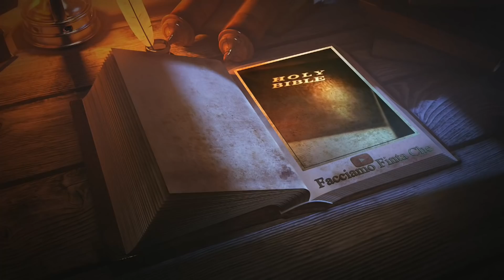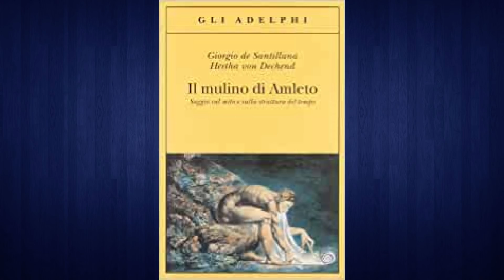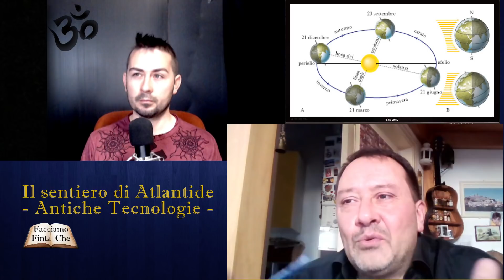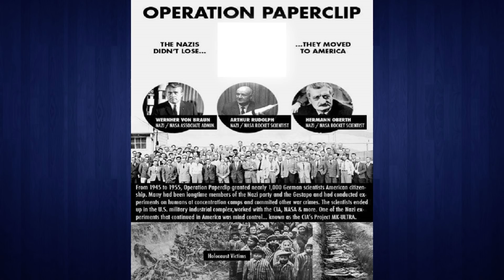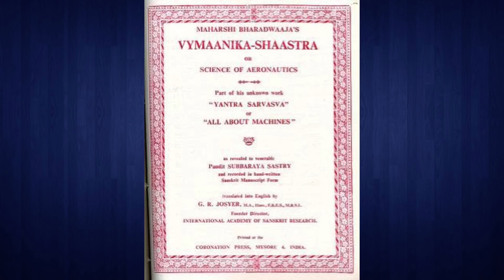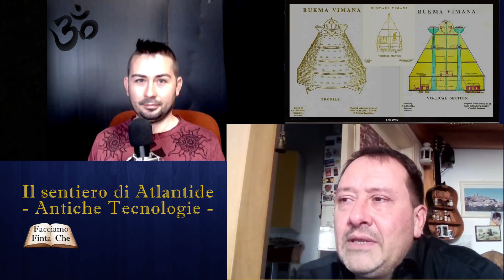ANTICHE TECNOLOGIE con NICOLA BIZZI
Quarto appuntamento con l'ormai attesissimo format Il Sentiero di Atlantide.
Gianluca Lamberti intervista Nicola Bizzi sulle Antiche Tecnologie che da sempre vengono nascoste o lasciate senza spiegazione alcuna.